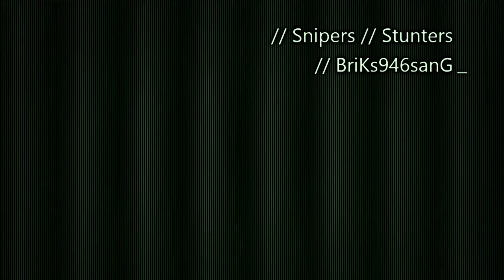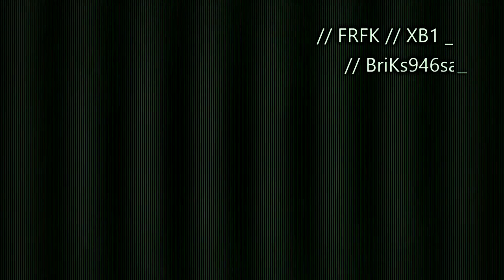GTA 5 Online // Sniper Vs Stunter